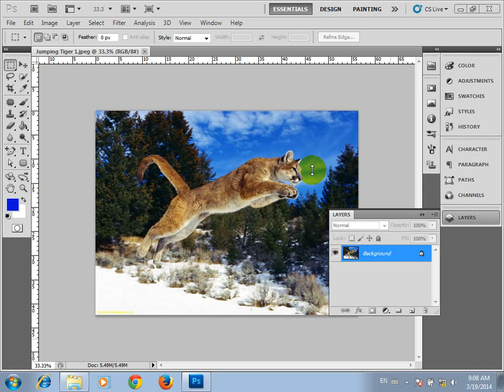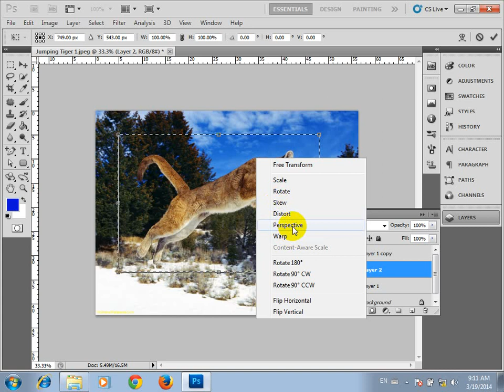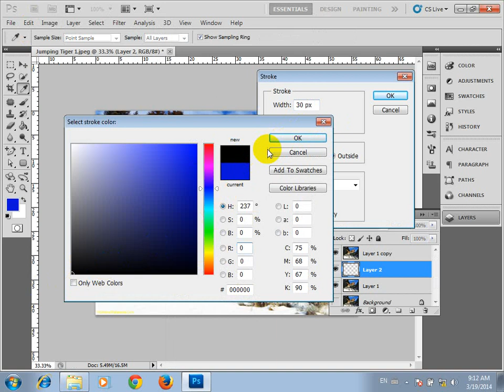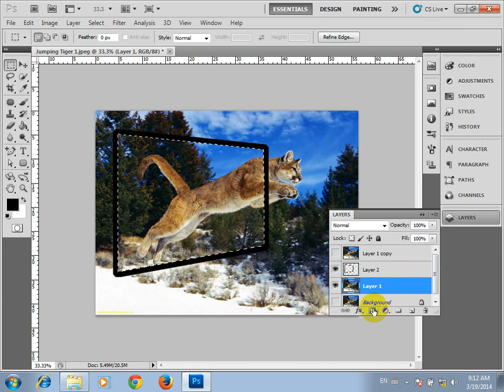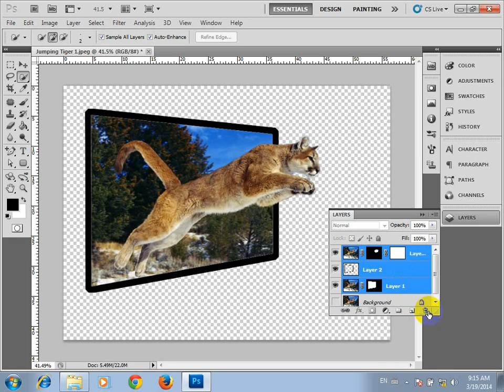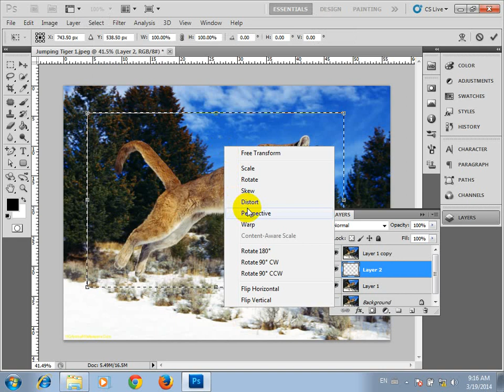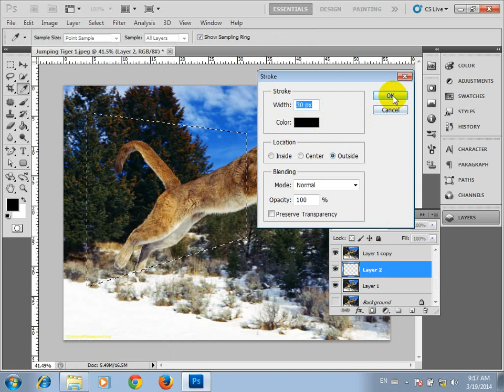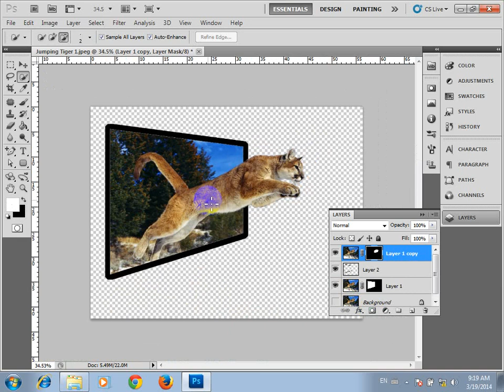how to cut lion into the TV using adobe photshop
By: theacher Solina